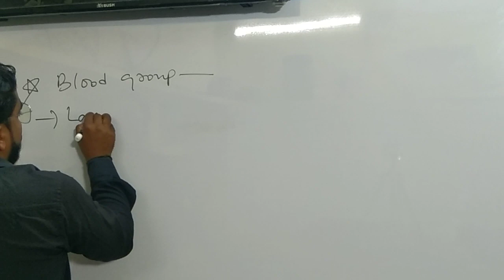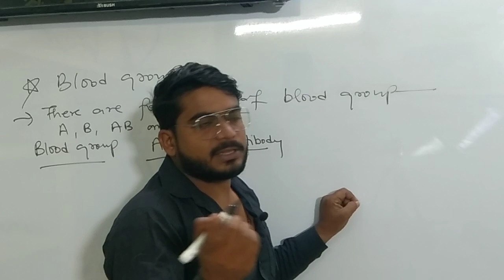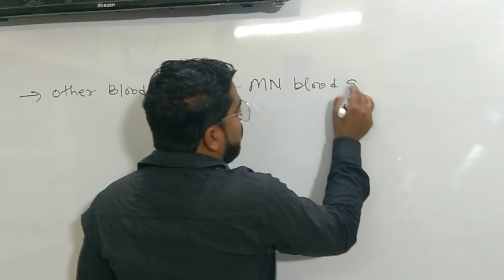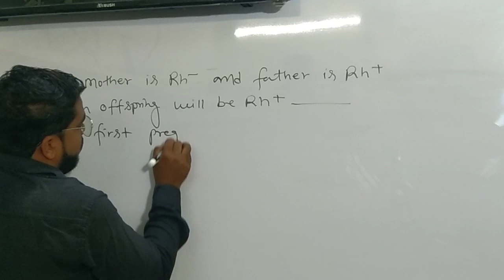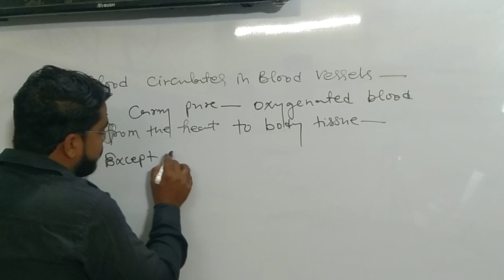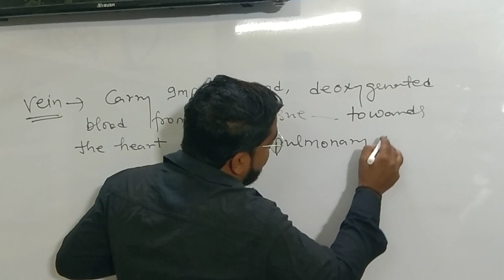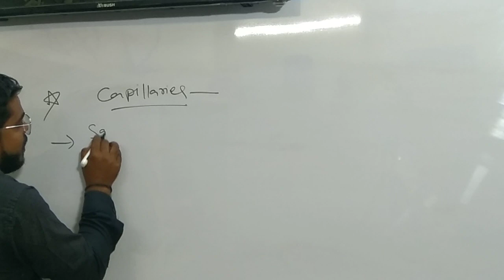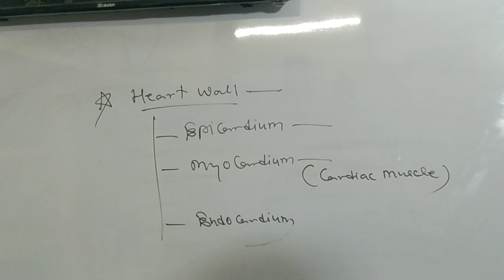Body fluids and circulation | part 3 | class 11th | NEET | Medical | NCERT | Amar Biology.